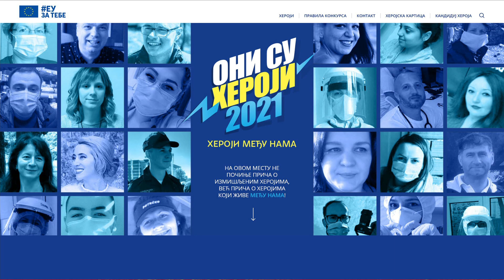Oni su heroji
Delegacija EU u Republici Srbiji  je u saradnji sa Fondacijom Ana i Vlade Divac otvorila konkurs "Oni su heroji". O kakvom je konkursu reč i kome je namenjen objasniće nam Tamara Koštro Ćurčić iz Delegacije EU i prošlogodišnji heroj Dejan Bošković.